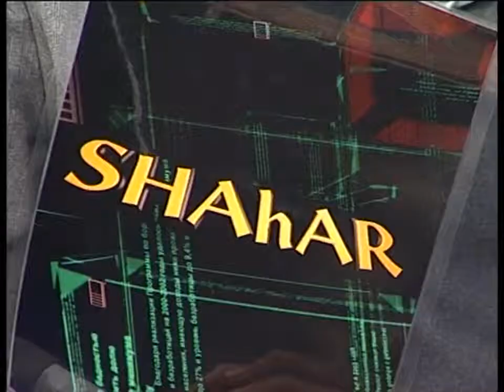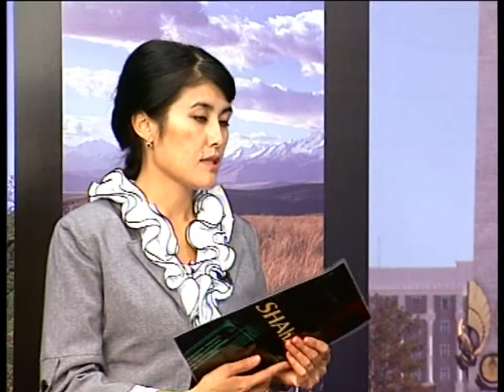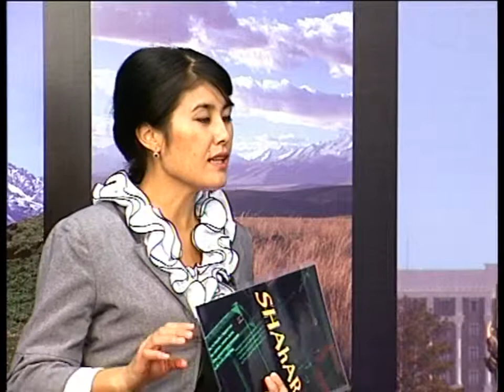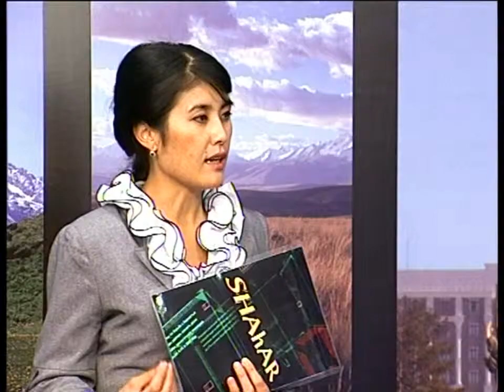SHAhAR. Халал. (Эфир от 13.09.2014)